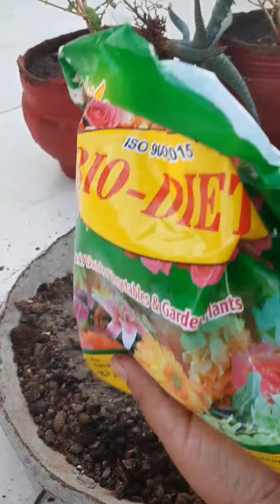Aloevera repotting|care and grow Aloevera|well drained soil mixture for aloevera|indoor outdoor 🪴